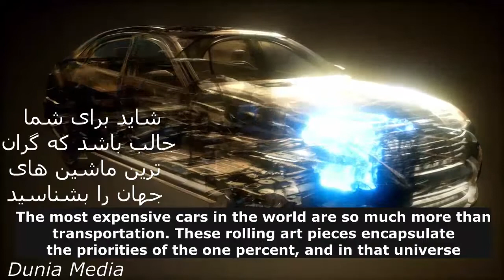The Top 5 Most Expensive Cars In The World 2020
We make these videos to motivate people for a Better Future. Our understanding is that it is in correlation to Fair Right Use, however, given that it is open to interpretation, if any owners of the content clips would like us to remove the video, we have no problem with that and will do so as fast as possible.